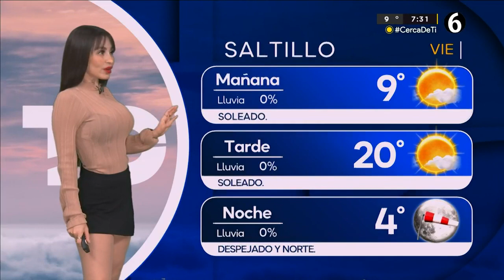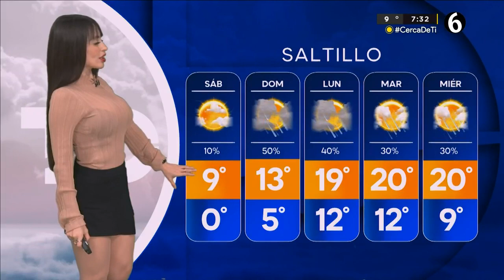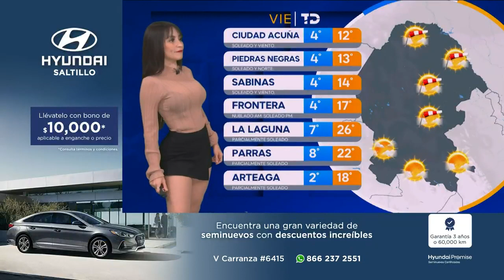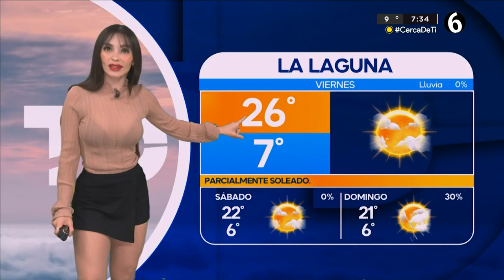El clima para el viernes 19 de enero del 2024